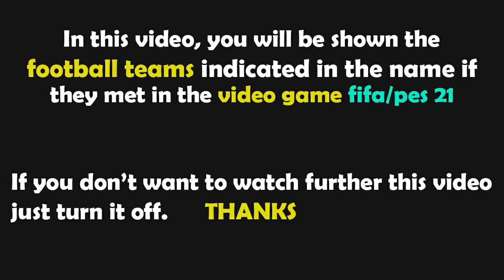PES 2021 Gameplay | Barcelona vs Osasuna - 2022